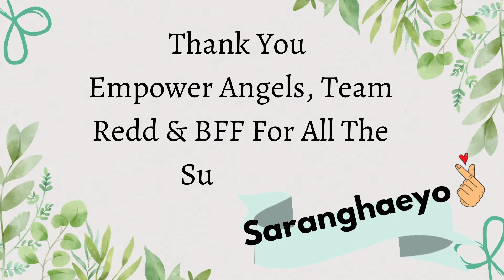HOW TO FRY SALMON FILLET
Easy Recipe On How To Fry Salmon Fillet Using Butter.